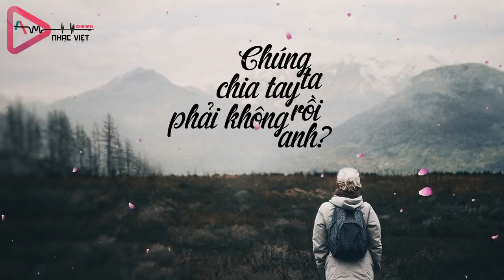Thực Sự, Chúng Ta Đã Chia Tay Rồi Sao ?|| Playlist Thất Tình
Video + Designer: Nguyễn Tài

➤ Quản Lý kênh bản quyền